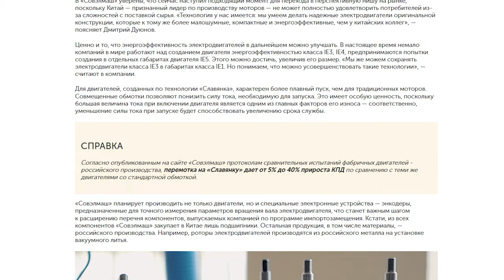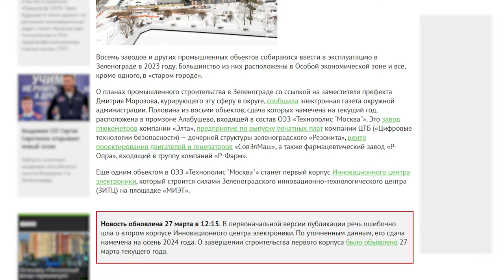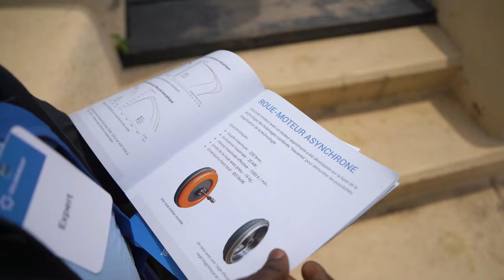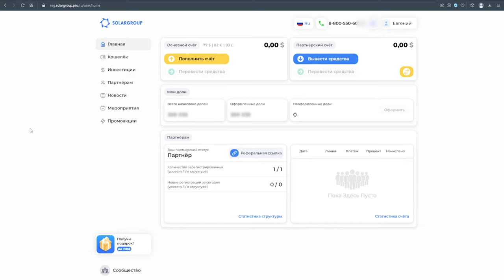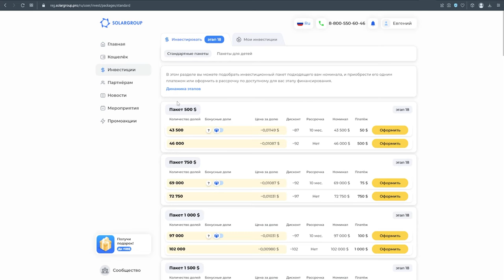Ключевые события проекта: дайджест марта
В марте внутрь проектно-конструкторского технологического бюро «Совэлмаш» были введены первые трубы инженерных коммуникаций, а именно водопровода. За последний месяц здание заметно преобразилось внутри. Монтаж межкомнатных перегородок почти завершился, между помещениями установили окна и двери.

Из мартовского дайджеста вы узнаете:

- какие работы были сделаны на стройплощадке за последний месяц,
- какие СМИ рассказывали о проекте и «Совэлмаш»,
- где открылся офис SOLARGROUP и прошла крупная конференция,
- а также другие новости проекта.

Смотрите и делитесь видео с друзьями и партнёрами!